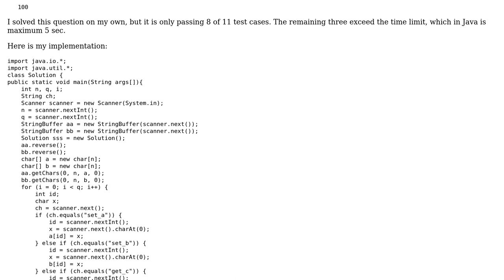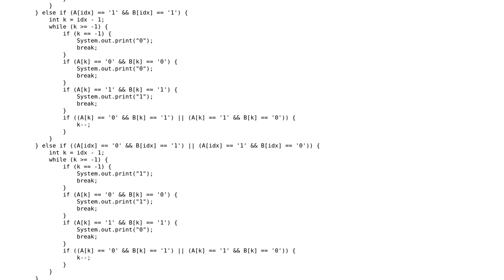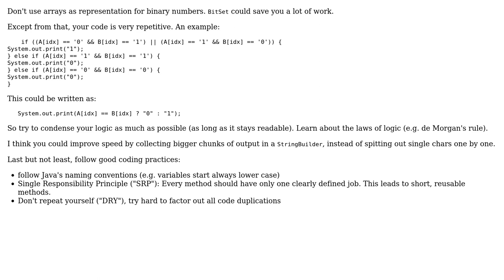Changing bits in given big strings